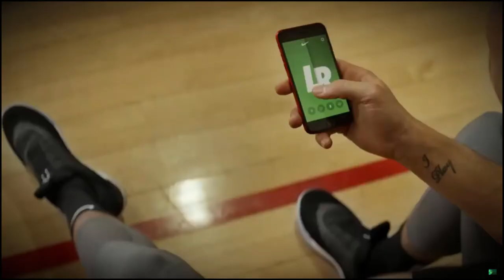Jayson Tatum first NBA player to where Nike Adapt BB sneakers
Jayson Tatum selected as the first NBA player to where Nike Adapt BB sneakers against the Toronto Raptors